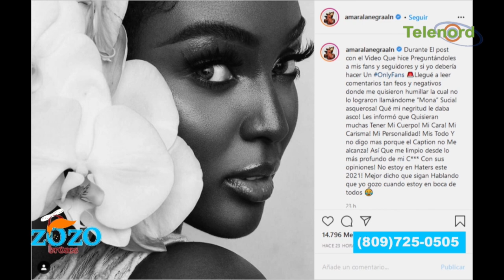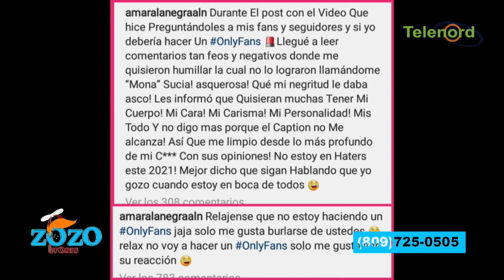Insultan a Amara La Negra por OnlyFans